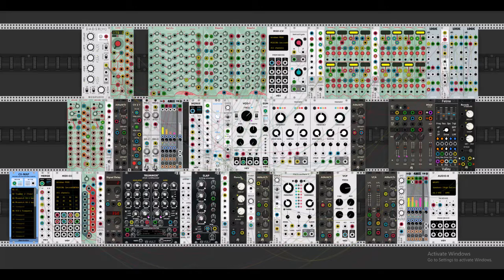LFSR-175-A modular live performance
A patch I made in VCV Rack, exploring linear feedback shift registers (the things with the yellow leds top-right).

Something between Frenchcore and Trance I guess :)

Live composition using a midi keyboard.

(My computer couldn't handle running the patch and recording video at the same time so it's just a screenshot.)